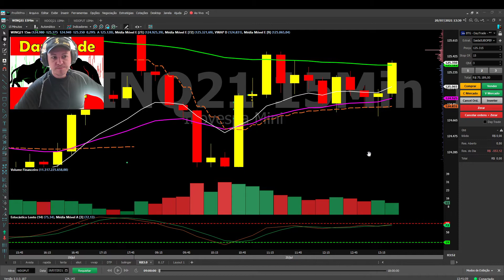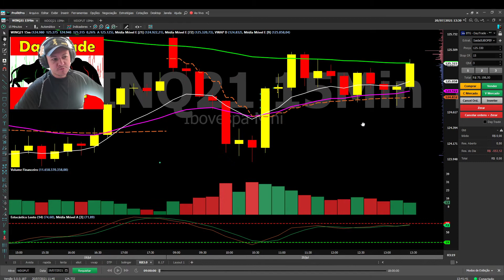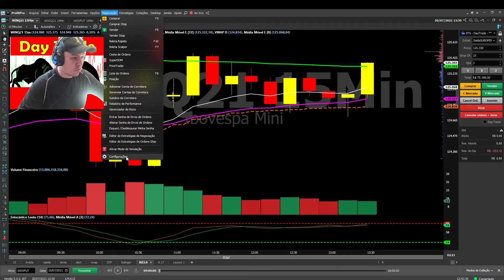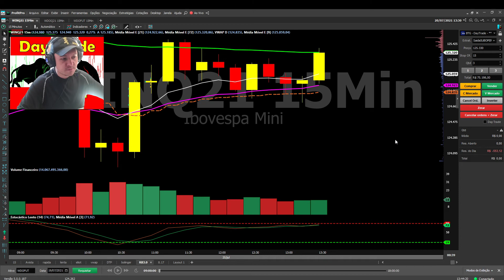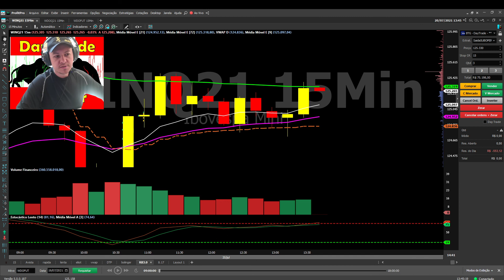Como configurar RESULTADO LIQUIDO no PROFIT ? Como saber o resultado REAL da sua operação Day Trade